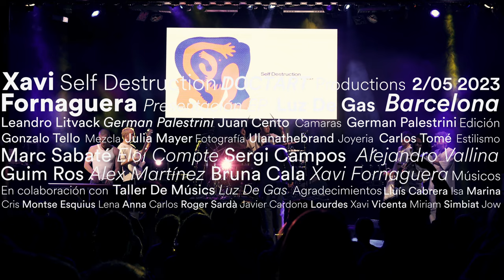Self Destruction (Live Luz De Gas) Xavi Fornaguera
2/05 Presentacion EP Self Destruction Xavi Fornaguera sala Luz De Gas.

Muchísimas gracias por todo el cariño que vivimos ahi dentro, eternamente agradecido.
- Xavi

AGRADECIMIENTOS

Musicos
Guitarra: Marc Sabaté
Piano: Eloi Compte
Bateria: Sergi Campos
Saxo: Alejandro Vallina
Trompeta: Alex Martínez
Violín: Bruna Cala

Audiovisual
DoctorArt Producciones
German Palestrini
Lea Litvack
Gon Tello

Fotografia
Julia Mayer

Styling
Carlos Tomé

Joveria
UlanatheBrand

Taller De Músics
Lluís Cabrera
Montse Esquius
Isa
Marina
Cris
Lena
Anna
Carlos

Espacio
Luz De Gas
Roger Sardà
Javier Cardona

Jow, Simbiat, Cecé, Bruno, Mama, Papa y Yaya